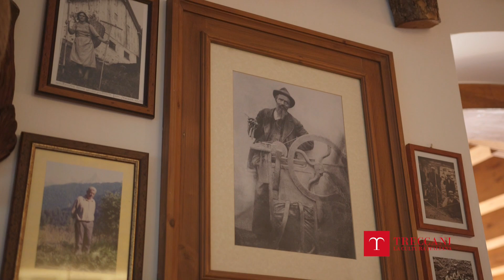Ligosullo (UD) - I mestieri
L'Italia in piccolo: viaggio nei comuni più piccoli di ciascuna regione d’Italia
La vocazione tradizionale del paese è di natura pastorale, grazie alla presenza dei pregiati pascoli d'alta quota, sfruttati con il sistema delle malghe. In passato erano molto diffusi i mestieri ambulanti del merciaiolo e dell'arrotino. Oggi la zona beneficia anche di un moderato flusso turistico.